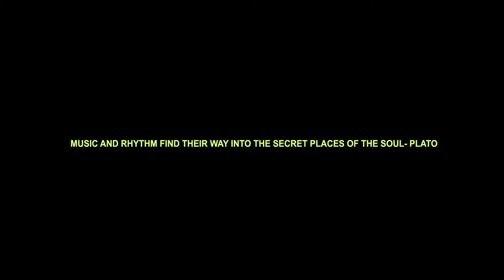Trailer of Award Winning film DIALOG | Now Streaming on Amazon Prime, Mx Player, AppleTv+ & FireTv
*DIALOG*
Now Streaming now on

Amazon Prime (UK, US)-

MXPlayer-

UK Film Channel-

Sofy TV-

No instruments were used in the making of this track! Extended Version is now streaming on all leading music players.

Some awards and accolades for DIALOG-
Best Music Video- Relación and the Jury's Special Mention for Post Production for Cine de Austral International Film Festival, Argentina
BEST INDIAN ART AND EXPERIMENTAL FILM " in " ANIMATION FILM ",   Sardar Vallabhbhai Patel International Film Festival, India
Best Editing Award, Hollywood Venus Awards, US
Special Jury award at the Anandalok Shotcuts Film Festival
Short of the Year, Summer edition
Short of the Year, Film of the month Nominee, First Friday Films
Best Music Video, Cinema4Screen Film Festival
Special Screening Deptford Cinemas, London
Selection for Streaming, The BeBop Channel Content Festival
Selection for Streaming, Formulaboxx Content Festival
Finalist at the WE film Festival
Finalist in the Best Music Video category in the My Rode Reel festival
Finalist, Ankur 2020 - International Youth Documentary & Short Film Festival
Finalist in the FlickFair Festival
Finalist in the Karnataka Youth International Water Film Festival
Official Selection, Moinho Cine Fest
Official Selection, River to River Florence India Film festival, Florence
Official Selection, III Muestra de Video Arte Faenza
Official Selection, Hilltop Film Festival of Diversity and Inclusion
Official Selection, KINÉ MUESTRA INTERNACIONAL DE CORTOMETRAJES
Official Selection, First-time Film-maker Sessions
Official Selection, Job Film Days
Official Selection, Vagdevi Lit Fest
Official Selection, intimalenteintimatelens film festival
Official Selection, 15th International Short & Independent Film Festival, Dhaka
Official Selection, the international festival of tv broadcasters and independent producers ”SIMFEST”
Official Selection, Selection VII edition INTERMEDIACIONES

PROMOTIONS
Use the links below for your next purchase & you will be supporting this channel.

I love using these too:

Sony A7S

Godox ML60 60W LED Light, Portable Handheld LED Light

Recorded on Rode Video Micro

MacBook Pro

Windows Laptop

TP-Link Archer C6 Gigabit MU-MIMO Wireless Router

Cool Slate Dual Fan Cooling Pad for Notebook/Laptop

USB Wired Mechanical Keyboard

Wireless Keyboard & Mouse Combo

Ergonomic Gaming Chair

I love reading these:

The subtle Art of not giving a Fuck

Ikigai The Japanese secret to a long and happy life

RICH DAD POOR DAD

Today's Deals

The Art of War

The Kite Runner